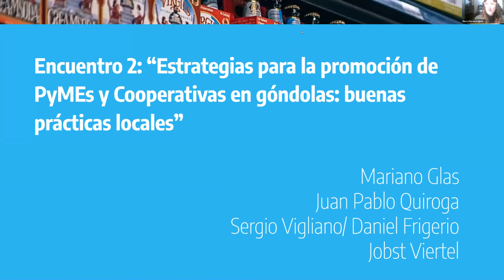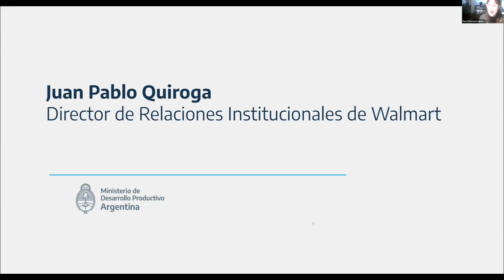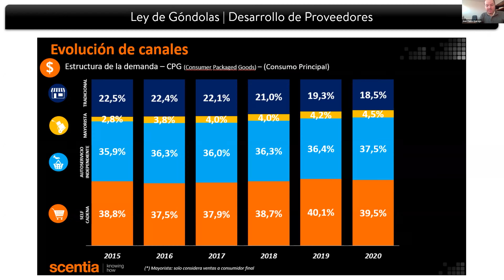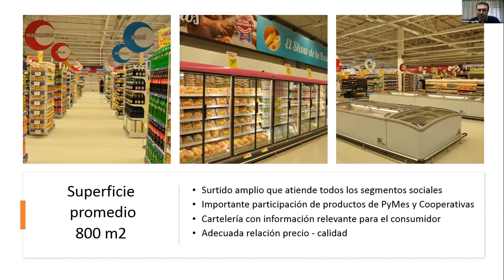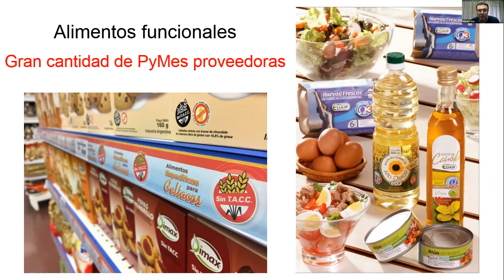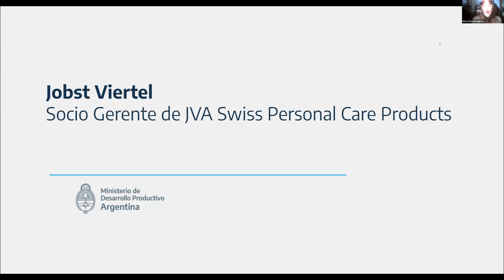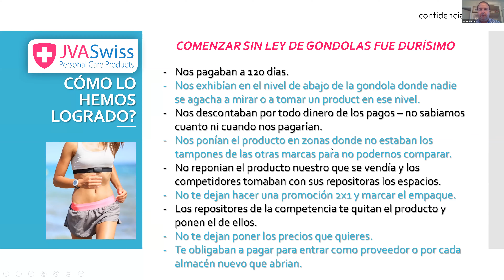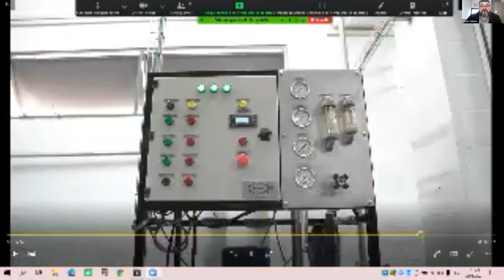Ciclo de capacitación “PyMEs en góndolas” | Encuentro 2